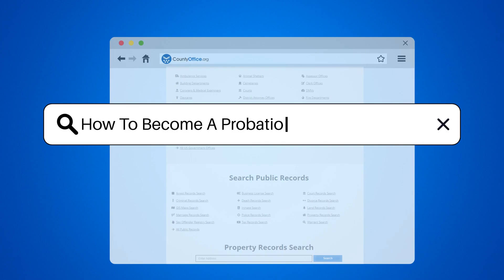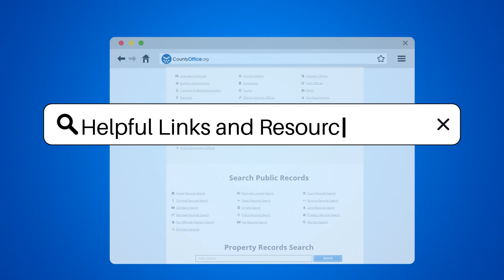How To Become A Probation Officer In Illinois? - CountyOffice.org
How To Become A Probation Officer In Illinois? Discover the journey on how to become a Probation Officer in the beautiful Prairie State, Illinois. This video discusses the necessary education, experience, fitness, and background checks required to step into this fulfilling career. We also delve into the role of Probation Departments and how they support individuals reintegrating into society.